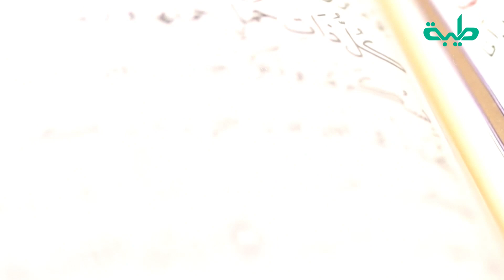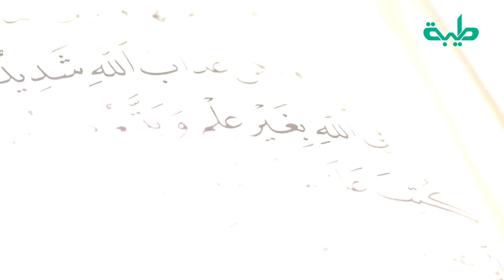برنامج الدين والحياة 2 | الأزمات الاقتصادية | الحلقة 18